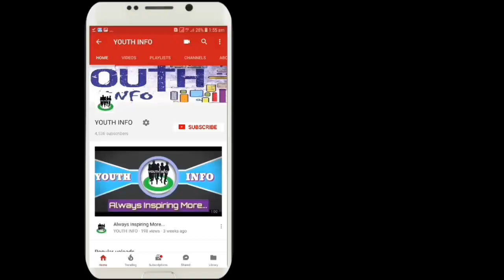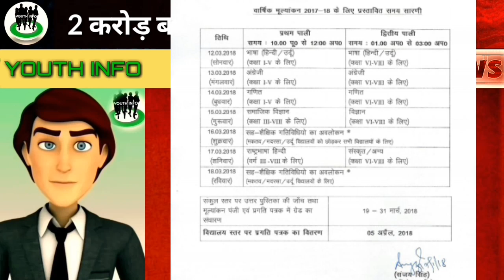बिहार के 2 करोड़ बच्चे हुए परीक्षा में शामिल।bihar exam start